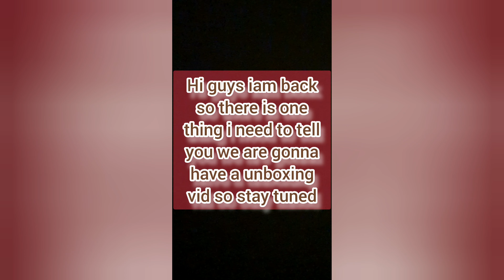annocement read deps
unboxing vid coming tomorrow